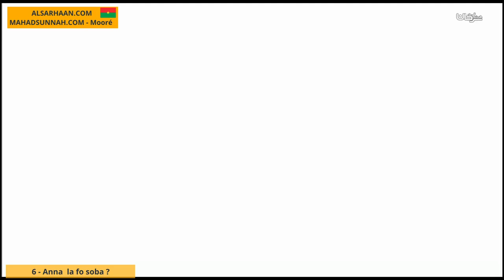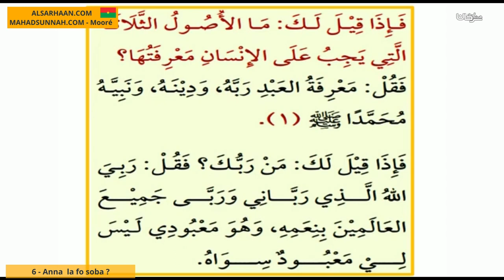6 Anna la fo soba من ربّك